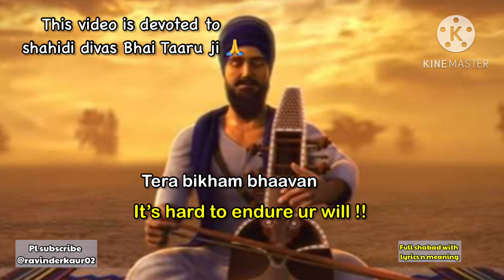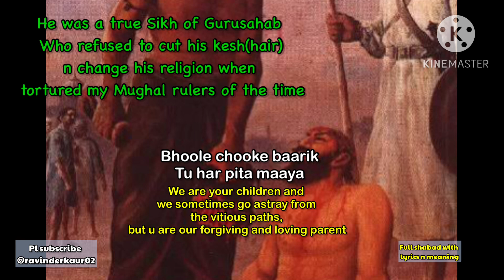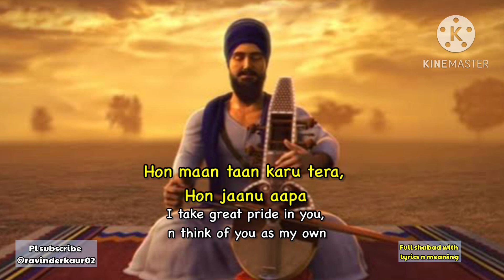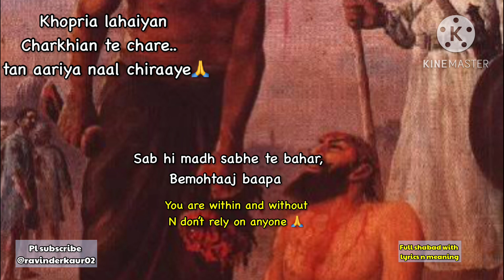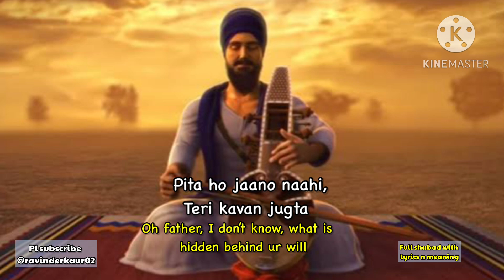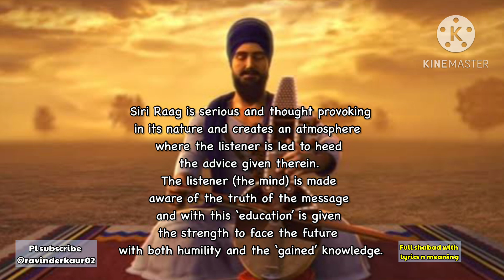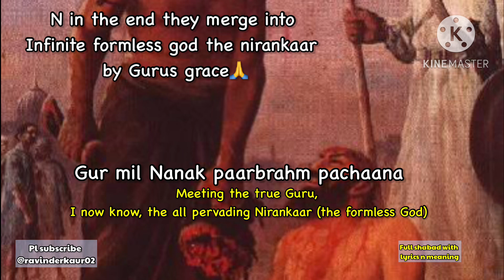Sohila Kehan Kahavan||Raag Sri|| Bhai Taru Singh Shahidi Samagam||lyrics n meaning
This shabad is devoted to Bhai Taaru Singhji Shahidi divas which went on 1st of July.
Shabad is sung in Raag Sri, to know the meaning of the shabad and significance of the raaga…please listen the whole shabad Sangatji n do read the subtitles alongside…

Waheguruji ka Khalsa waheguruji ki fatehji 🙏🌺

Courtesy:

India Pro editing for green screen
Free Sikh Wikipedia for free photos n research

Gurudwara Sri Hargobind Sahibji kirtaniye jatha Auckland

Humbly sung by Ravinder Kaur